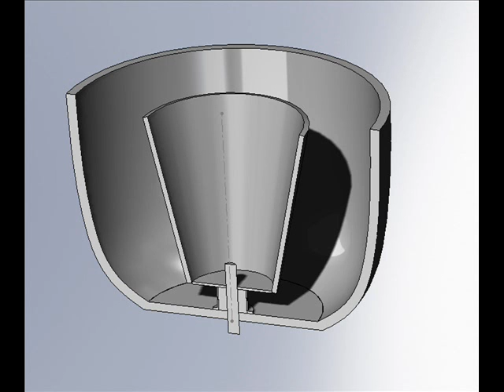stool.wmv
Garden stool made from grounded recycled tires, Created by Israeli designer Moran (Momo) Barmaper.